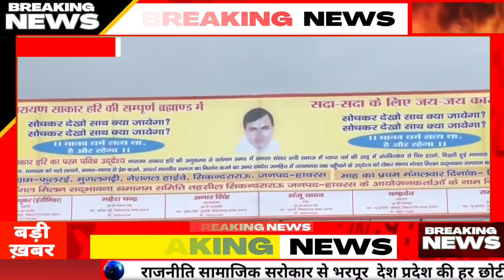हाथरस भगदड़ भोले बाबा के चरणों की धूल लेने के लिए लोग दौड़े, जब गिरे तो उठ नहीं सके।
About this video 👇
A day ago, such an incident happened in the country which shocked the whole country or rather stunned it. Hathras stampede incident in which the number of people who lost their lives has now reached 121 and more than 28 people are reported to be injured. It is expected that the death toll may increase further. Such a big accident has happened due to the stampede after the satsang of Narayan Sakar Hari alias Bhole Baba. But the question is that there are many satsangs in the country but what happened here that pushed so many people to death?

NSS NEWS एक ऐसा चैनल है जिस पर आपको हमेशा ताजा खबरें और काम की जानकारियां हिंदी में मिलती है।

Nishu Deshval Ki Pita Ka Ro Ro Ke Bura HAL निशु देशवाल की पिता का रो रो के बुरा हाल😭

"Stay informed with NSS Channel! Today's headlines cover the latest political developments: from diplomatic negotiations to legislative debates, we've got you covered. Tune in to gain insight into the pressing issues shaping our world. Don't miss out on expert analysis and comprehensive coverage only on NSS Channel